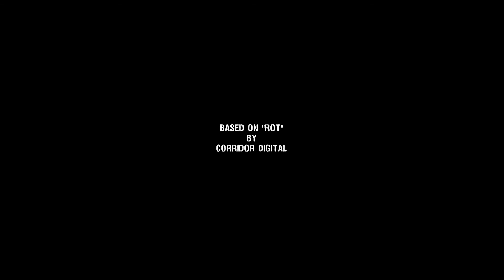ROT - Purgatory Hill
ROT is short psychological horror game inspired by "Silent Hill" series.

You wake up in your car, sore in the middle of the forest. This place seems very familiar to you, but why?

You hear a familiar voice, but you do not know it. Who is she and what she wants from you?

Did you kill her?

You will be reminded of everything.

The key to understanding is not a literal interpretation of everything you experience.

- From Itch.io